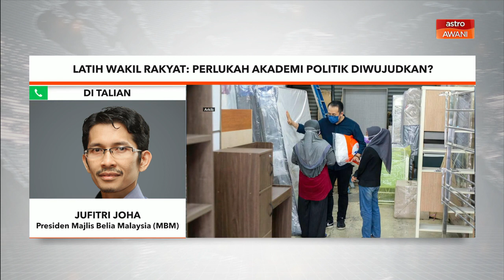Latih Wakil Rakyat | Perlukah akademi politik diwujudkan?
Untuk melihat sejauh mana manfaat dari saranan ini kita bersama Presiden Majlis Belia Malaysia Jufitri Joha untuk perinciannya.